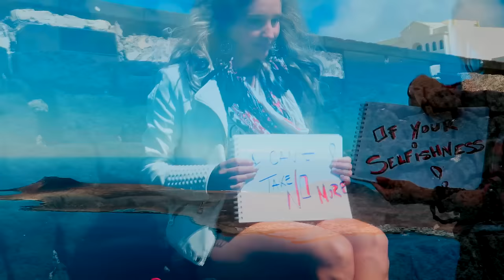Venny Pavlova feat. Chris Coakley and Ashtion Bruintjies - Bad Thing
An original Venny Pavlova's song, written by Ashtion Bruintjies, music by the amazing Git Coakley.